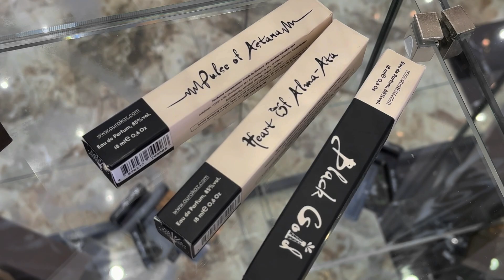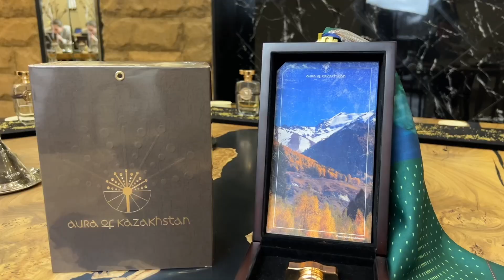Нишевый парфюмерный бренд Казахстана - AURA OF KAZAKHSTAN